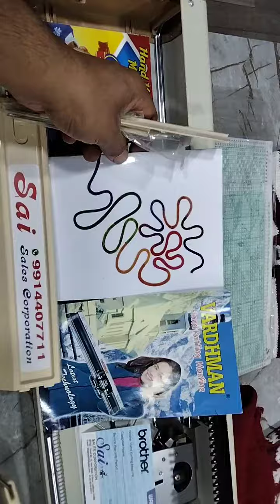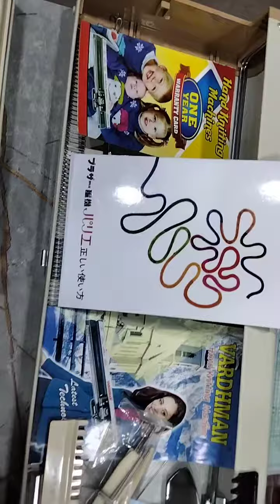9914407711. 9878507711 brother hand knitting machine MADE IN JAPAN cardomatic system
1. BROTHER HAND KNITTING MACHINE
CARD OPERATED  SYSTEM
MODEL  NO KH  831

IT  CAN BE KNIT  2 ,3 and 4. 🧶PLY YARN

JAPANESE MACHINE

JAPANESE TECHNOLOGY

CARDOMATIC SYSTEM

MANUFACTURING OF VARDHMAN HAND KNITTING MACHINE

INDUSTRIAL COMPUTERISED AUTOMATIC FLAT KNITTING MACHINE

DISTRIBUTORS IN WHOLE INDIA

INDIA'S LARGEST SERVICE CENTER IN LUDHIANA (PUNJAB)

U CAN DO CALL OR WHATSAPP FOR ANY ENQUIRIES

BE AWARE OF FAKE DEALERS#

👉Making for all types of sweater, shawal, Stoll, caps,socks,baby suits,ladies cardigan, gents sweaters,  borders of all kind of sweaters